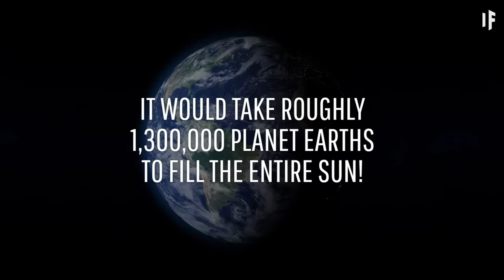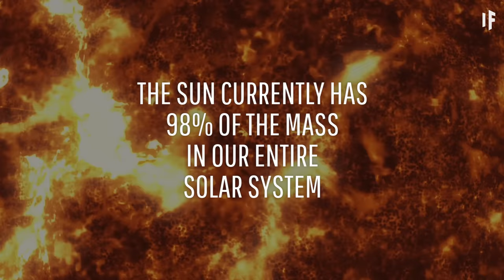What If Earth Was As Big As the Sun?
Trees are falling, eco-systems are collapsing, and our infrastructure is crumbling. Crops are failing, and water is scarce. Earth is becoming a dead planet. On the plus side, there's never been a better time to buy property! But who can think about real estate when they can't leave their own home, let alone get out of bed, let alone breathe?

Can you translate this episode into another language? Translate this video and get a mention in the description as a thank you

What If comes in other languages!